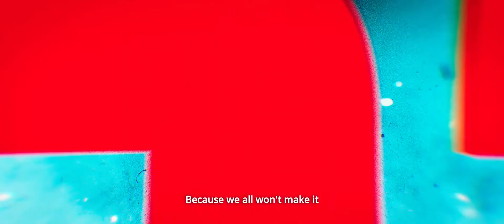Brotherhood Trailer (2022) | Cinemax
Check out Brotherhood Official Trailer starring Tobi Bakre, Bright 'Basketmouth' Okpocha, Folarin 'Flaz' Falana, Toni Tones, and OC Ukeje!

Release Date: September 23rd
Starring: Bright ‘Basketmouth’ Okpocha, Debo ‘Makaroni’ Adedayo, Deyemi Okanlawon, Diane Russet, Dorathy Bachor, Folarin ‘Flaz’ Falana, Jidekene Achufusi, Mercy Aigbe, OC Ukeje, Omawunmi Megbele, Ronke Oshodi-Oke, Sam Dede, Seyi Awolowo, Tobi Bakre, Toni Tones, Zubby Micheal
Directed By:  Loukman Ali
Overview:  Brotherhood is an upcoming Action Nigerian film directed by Jade Osiberu. After years of fighting to survive on the streets of Lagos, two brothers fall on opposite sides of the law. The bonds of brotherhood are put to the ultimate test as one joins a Taskforce that hunts down the other and his gang.